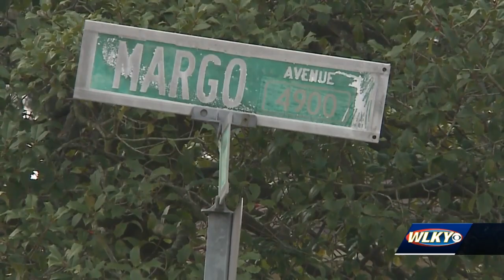'I finally did it': Louisville man charged with murder after parents found dead at home